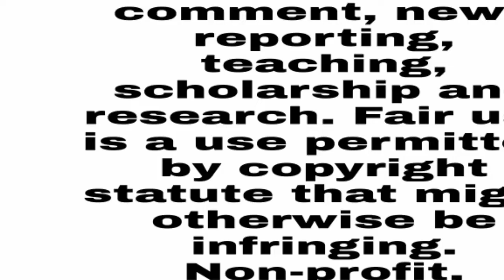A Will Eternal/ Ep 8/ Story Explained/ Hindi/ Chinese Donghua